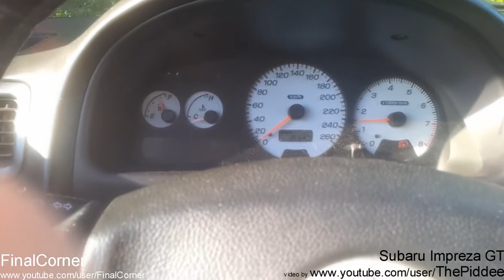Best car sounds in the world